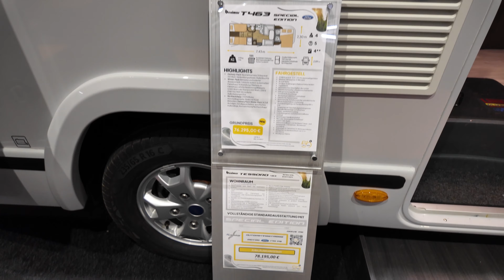Luxus Voll GFK Wohnmobil Benimar Tessoro T463 zum Bestpreis!!!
Mit dem knapp 7,5 Meter langen Tessoro 463 UP präsentiert der spanische Hersteller einen geräumigen Grundriss mit funktionaler Einrichtung und umfangreicher Serienausstattung. Der preislich interessante Teilintegrierte auf Ford-Basis macht einen soliden und gut durchdachten Eindruck.